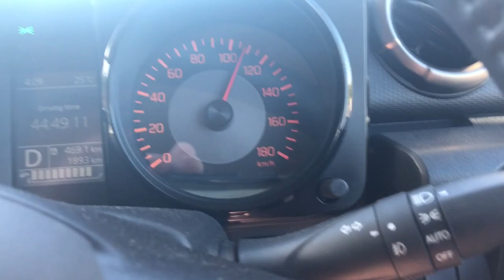SUZUKI JIMNY 2019 Towing Camper Trailer- In car footage-short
Highway Towing and hills - Jimny towing 780KG Tare weight Camper trailer with added load up-to approximate 875KG - Trailer is a Jayco JPOD Sport.
Highway speed was 110km no problem with RPM just over 3100.

Had Electric trailer brakes which worked a treat. There was a fair bit of wind on this day but did not effect the ride.
On the Mountain roads it got us through OK. Had some steep hills where we used truck lanes but was able to accelerate if needed on the hills which was a matter of dropping a couple of gears, up to 4300 revs. The trick was to insure we kept good speed prior to long hills, short hills not a problem. You could tell on Hills you had a fair load behind.
Sharp Braking on the flat was a test I did which at first was uncomfortable as the setting we had on the Electic Trailer Brakes was to low causing the trailer to push the vehicle a bit, once we adjusted, it was a lot better.
Would do it again on same sort of weight but will look to lighter brands to insure fuel economy can be improved as we did use a bit on the long hills. Also as we want Offload for mud and soft sand, a lighter build like a Tear drop camper is where I am looking, around 400-500KG TARE - hope this helps